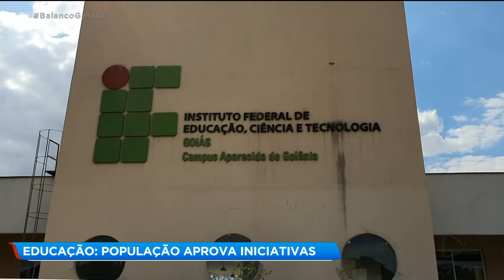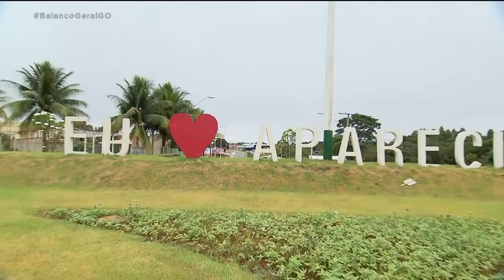Educação: população aprova iniciativas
Na última reportagem da série "Aparecida, 98 anos" você vai ver que educação é algo levado a sério no município. Os investimentos vão desde a educação infantil até o ensino superior. BalancoGeralGO @RecordTVGoias